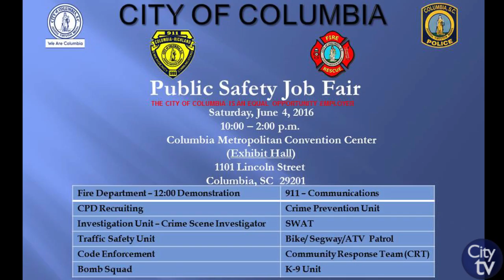City Talk: City of Columbia Public Safety Job Fair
On this episode of City Talk we talk with Captain Kellie Yates, Commander of the Staff Development Division at the Columbia Police Department, about the upcoming City of Columbia Public Safety Job Fair. The job fair will be at the Columbia Metropolitan Convention Center from 10:00 a.m. to 2:00 p.m.

If you would like additional information about the City of Columbia Public Safety Job Fair please visit the Columbia Police Department or visit the City of Columbia's